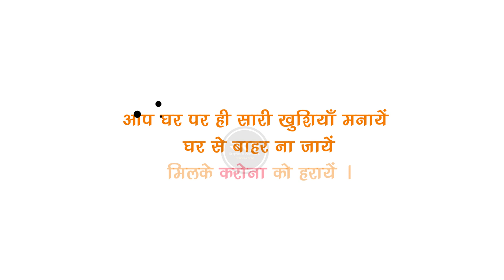Happy Friendship day # Friends forever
Motion Graphics Work